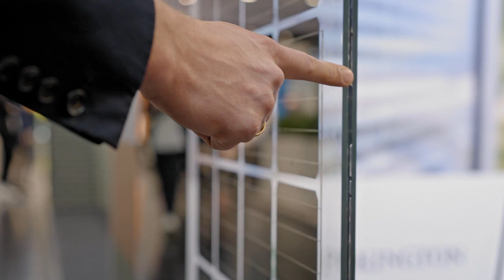Erneuerbare Enegie ist bei uns ein großes Thema 💚 wirsindglas - Pilkington Austria 🚛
Startpunkt dafür war unsere eigene Fassade in Bischofshofen mit einer gebäudeintegrierten Photovoltaikanlage. 🌞 Mittlerweile haben wir ein breites Produktportfolio und können unterschiedliche, integrierte Photovoltaik-Lösungen anbieten. ✅
✔ Transluzentes Glas mit Photovoltaik für den Terrassenbereich! 😎
✔ Vollflächige und blickdichte, emulierte Photovoltaikmodule! 😊
✔ Kundenspezifisch bedruckte Designs für individuelle Wünsche! 😀